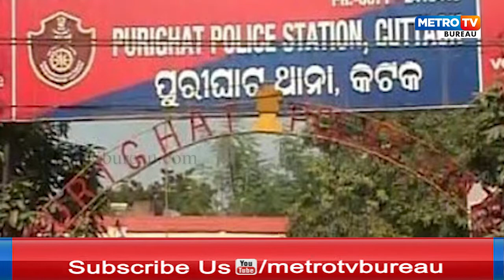ସହରର ସାହୁକାର, ବେନିୟମସୁଧକାରବାର